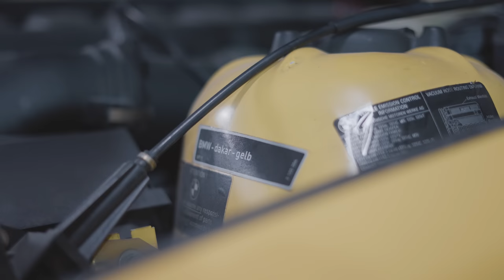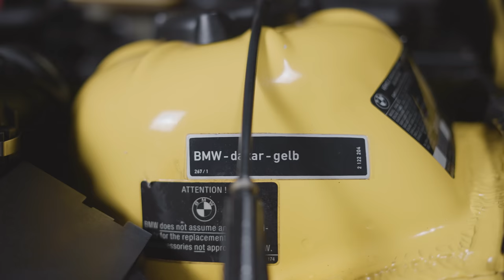Deep Cleaning A BMW E36 M3 That Had Been Sitting For Years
Not every first was in however many years has to be insane, some people take care of their stuff, it just doesn't make it outside, in years. In this video I take a friends very low mileage Dakar Yellow BMW E36 M3 a thorough cleaning top to bottom to get it prepared for some more restorative detailing. All of the bases get covered in this video, starting with the engine bay, moving onto the body and finishing with the wheels and wheel arches of the car which were particularly nasty. Given the low mileage of the car everything came out very nice and I'm now really hyped to start enhancing all the finishes on the car. Much love.

Below is a comprehensive list of all the products I use for detailing cars. Broken down into categories to hopefully allow you to find what you need based on what you're looking to do. For links that lead to Carzilla you can use the code above for savings. I hope this helps anyone looking to better take care of their car.

Camera Gear:

50MM Emount Lens
Rode VideoMic